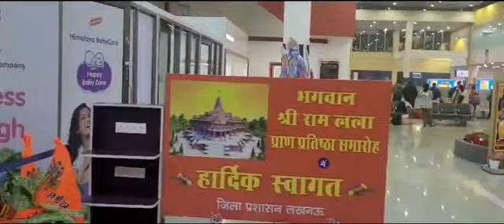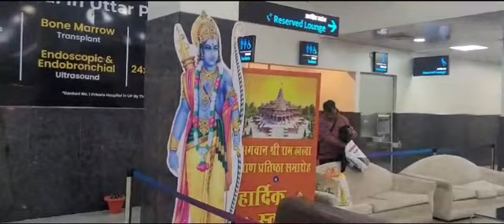ಸರ್ವಂ ರಾಮ ಮಯಂ!